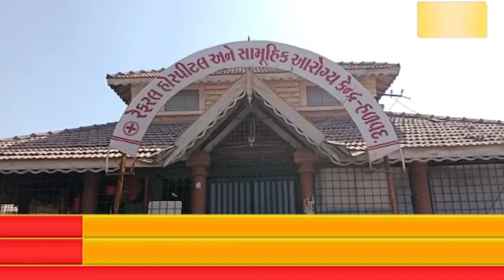હળવદના ટીકર રણની ઢસી પાસેથી દંપતીના મૃતદેહ મળતા ખળભળાટ પોલીસ કાફલો ઘટનાસ્થળે દોડી ગયો.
હળવદના ટીકર રણની ઢસી પાસેથી દંપતીના મૃતદેહ મળતા ખળભળાટ
પોલીસ કાફલો ઘટનાસ્થળે દોડી ગયો.